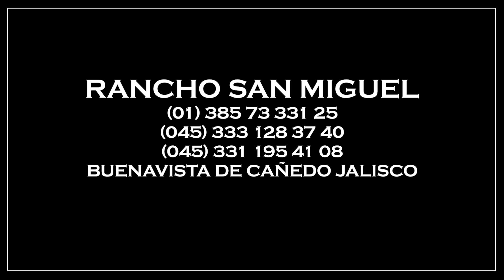RANCHO SAN MIGUEL EN JUCHITEPEC 27.04.2013.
EN ESTA OCASION, EL COMPROMISO FUE EN JUCHITEPEC EN EL ESTADO DE MEXICO. UNA PLAZA POR DEMAS TRADICIONAL Y CARACTERISTICA PARA LA AFICION JARIPEYERA DEL CENTRO DEL PAIS. HASTA AHI LLEGARON LOS TOROS GUERREROS DE RANCHO SAN MIGUEL DE JALISCO DE DON RAMON GRAJEDA MARTINEZ DONDE SE PUDIERON APRECIAR LOS ENFRENTAMIENTOS CON HOMBRES DE ORIGEN NAYARITA. POR ESTA OCASION NO FUE POSIBLE COLOCAR LA PANTALLA DE LEDS DEBIDO A LO ACCIDENTADO DEL TERRENO Y LA BAJA ALTURA DE LA LONA PROTECTORA DE GRADAS. ASI PUES SE LLEVO A CABO ESTA TARDE DE JARIPEO. AQUI LAS IMAGENES A TRAVEZ DE LAS CAMARAS DE RANCHO SAN MIGUEL. EVENTOSDEALTOIMPACTO Imagen Publicitaria